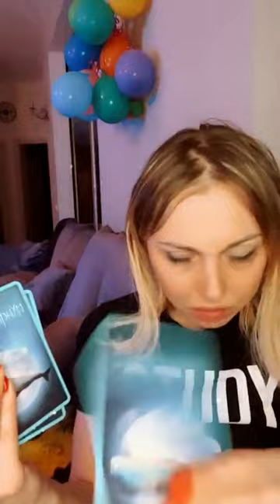ЖИВЫЕ РАЗБОРЫ В ПРЯМОМ ЭФИРЕ. Ч.6 ❤️ (2021)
00:00 Включаемся!
00:30 Я боюсь проявлять свои таланты. Я боюсь осуждения других людей, не принимаю себя.
06:40 Я бы хотела разобраться, почему я себя считаю недостойным Творцом?
11:33 У меня отделённость, что Бог идеальный, а мне куда до Бога?
12:03 Красота - это уникальность.
12:45 Мой ум сильнее, чем мои чувства и сердце. Хочу быть правильной и логичной, чтобы всем угодить.
16:01 Про синдром "отличницы".
17:53 Что такое любовь.
19:18 Про отношение к правильным людям и к настоящим.
20:30 Хочу понять, что Бог хочет познать через меня?
20:39 Какой запрос должен быть, чтобы на картах разобрать?
20:51 Я себя предаю, а мужчины мне зеркалят.
21:07 Как можно приобрести такие карты?
22:29 Если бесят "подлизы", может в тебе это тоже есть?
23:34 Про предназначение, любовь и внимание.
25:34 Снова про "подлиз".
26:39 Не понимаю моду на медитацию и ЗОЖ. Я ещё норм?
27:02 Когда я курю, внимание в себе или вовне?
28:37 Что показывают "подлизы".
30:18 Я год не курил, сейчас стал наблюдать за своими чувствами. Второй день курю, не могу понять, почему?
32:50 Про Clubhouse.
42:09 Конец.